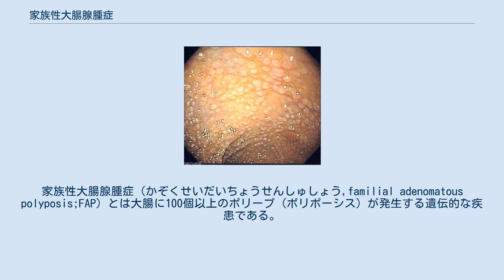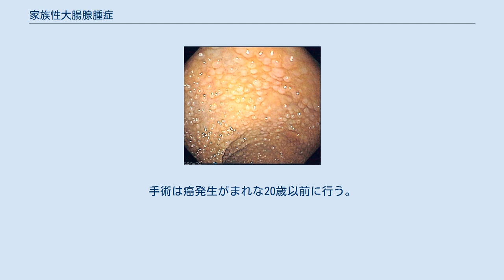家族性大腸腺腫症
家族性大腸腺腫症（かぞくせいだいちょうせんしゅしょう,familial adenomatous polyposis;FAP）とは大腸に100個以上のポリープ（ポリポーシス）が発生する遺伝的な疾患である。
家族性大腸ポリポーシス、家族性腺腫性ポリポーシスなどとも呼ばれる。
 常染色体優性遺伝の遺伝疾患である。
原因遺伝子はAPC遺伝子であることが判明している。
 家族性大腸腺腫症の内視鏡所見。
多数のポリープが見える。
 数百から数万個のポリープが発生する。
ポリープが発生し始めるのは10歳前後であり、以降は時間の経過とともに数と大きさが増大する。
このポリープから大腸癌が発生する。
15歳前後から発生が見られ、40歳では50%、60歳ではほぼ100%の患者に大腸癌を発生する。
 患者の約6割に胃にポリープや腺腫が発生する。
発生する部位は胃底腺と幽門腺であるが、これらが悪性化することはほとんどない。
 十二指腸には高率で腺腫が発生し、癌化することもある。
 顎骨に骨腫が発生する。
これは消化管ポリポーシスの中でもFAPに特異的なものである。
 その他、甲状腺癌や膵癌の合併も見られる。
 特有な症状はない。
血便や下痢が発生することがある程度である。
 注腸造影や大腸内視鏡検査で診断し、生検によって確定する。
またX線検査によってその他の症状がないか検査する。
 遺伝疾患であることから、家族にFAPの患者がいる場合は早期から検査をして極力早期診断・治療ができるように試みる。
 大腸癌が発生するのを予防するため、基本的に大腸粘膜を全摘する。
通常は全結腸と直腸粘膜を切除し、回腸嚢肛門吻合を行うが、下部直腸や肛門管に癌が存在した場合は直腸も全摘する。
手術は癌発生がまれな20歳以前に行う。